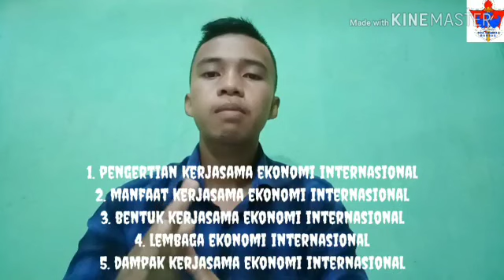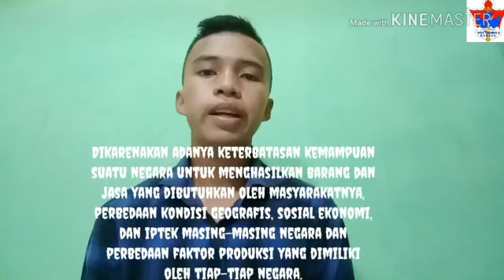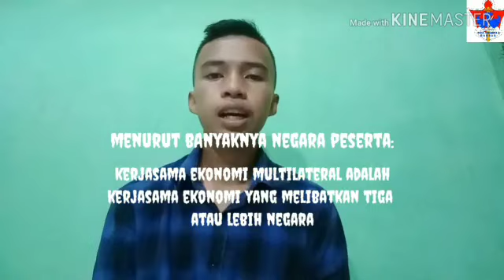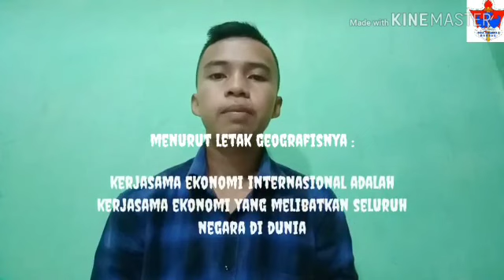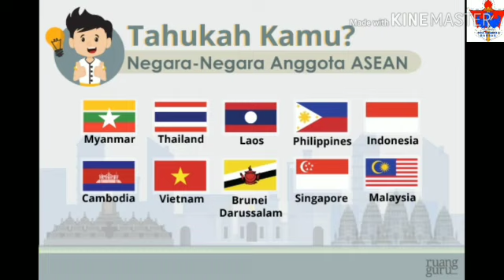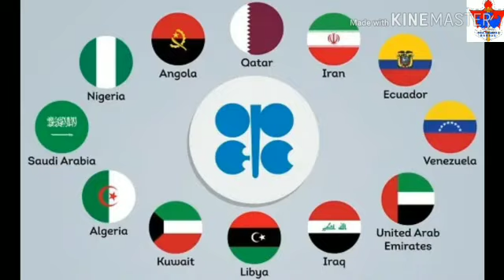Mari Belajar Ekonomi di SMAN 2 Baubau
belajardirumahaja Pembina: Drs.Zainuddin